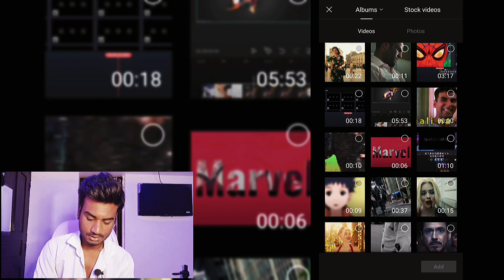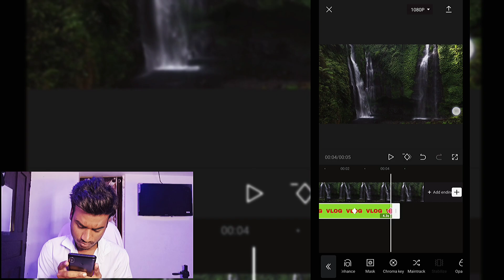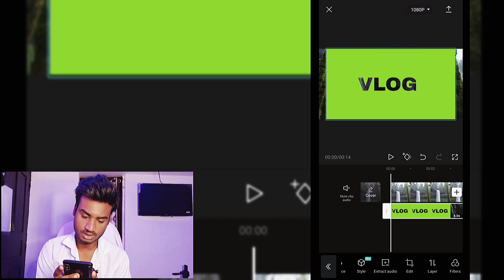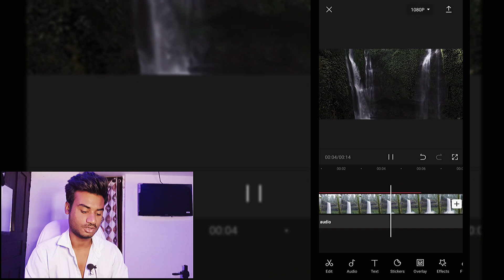How to make vlog intro part 7